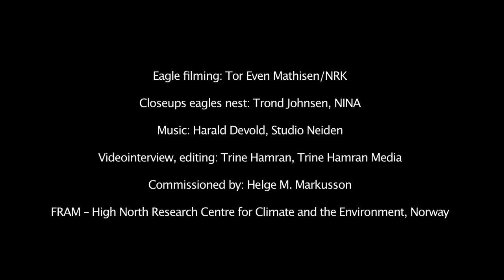Threats to the white tailed eagle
Noise, settlements and pollutans are among the threats to the white tailed eagle. Scientist researcher Sveinn Are Hanssen from NINA - Norwegian Institute for Nature Research explaines how.